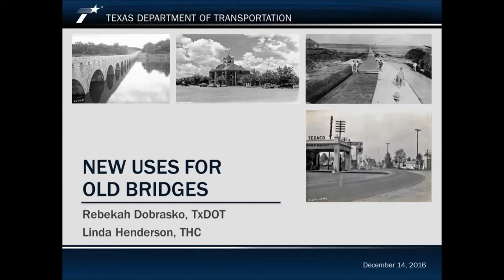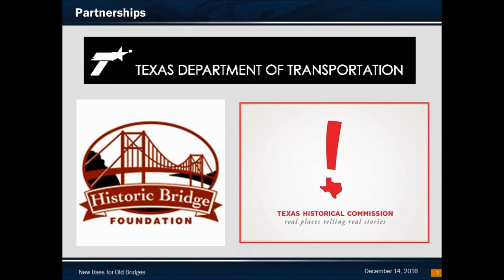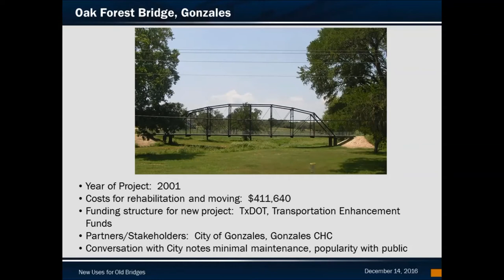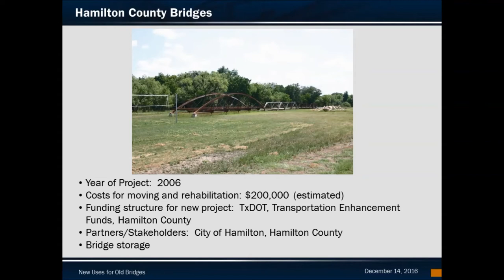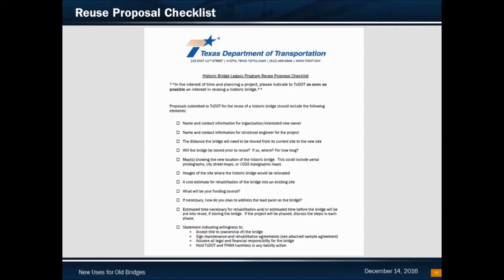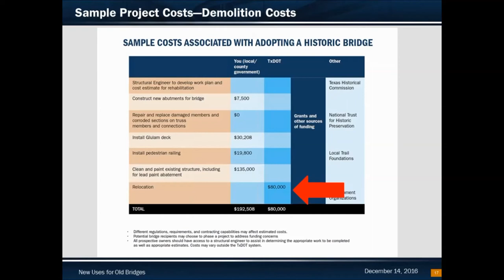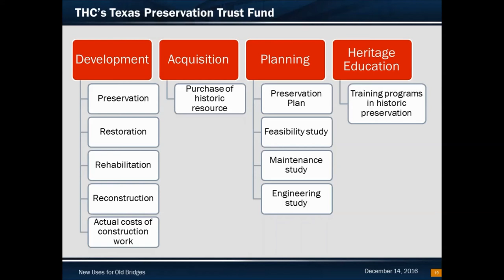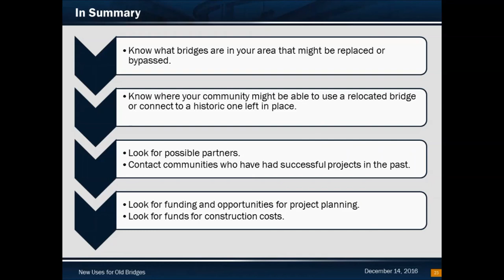How to Move a Historic Truss Bridge